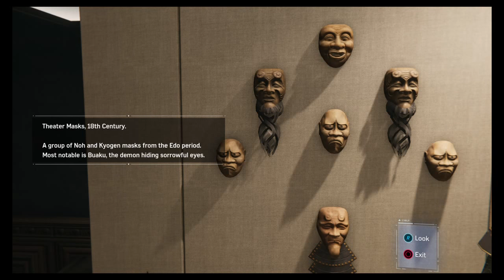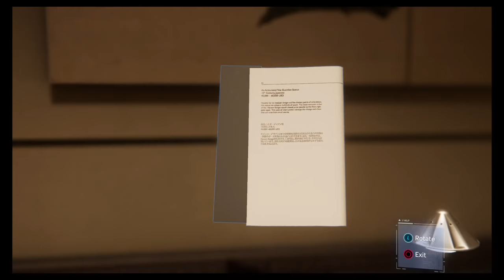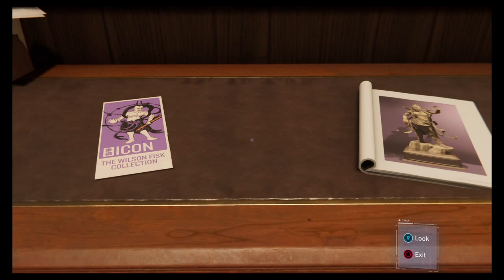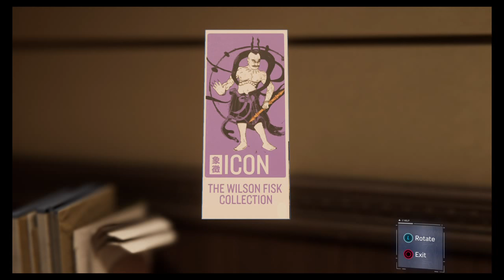SPIDER-MAN PS4 Part 6 Statue Puzzle Don't Touch The Art Fisk Museum Walkthrough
Spiderman PS4 Part 6 Walkthru For She's a Jolly Good Fellow and Don't Touch The Art
25:15 Statue Puzzle